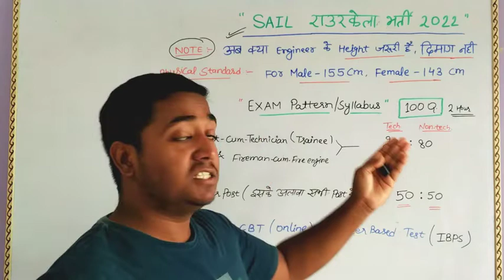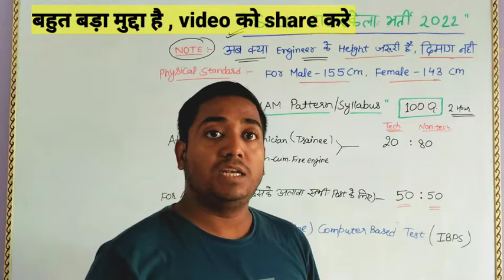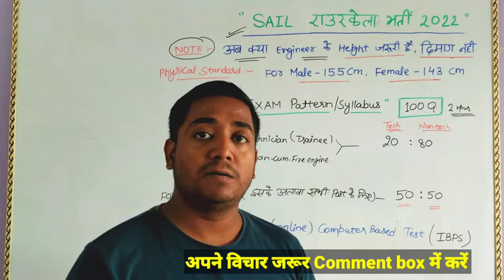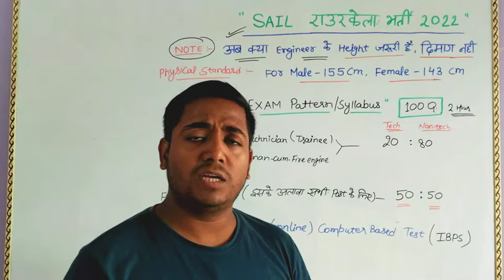SAIL राउरकेला क्या अब Engineer के लिए Height जरूरी है , दिमाग नही !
बहुत बड़ा मुद्दा है।।। क्या अब Engineer के लिए Height ज्यादा जरूरी हो गया है , दिमाग नही।
आपलोग क्या सोचते हैं अपनी राय जरुर Comment box में भेजे & Video को ज्यादा से ज्यादा Share करें।